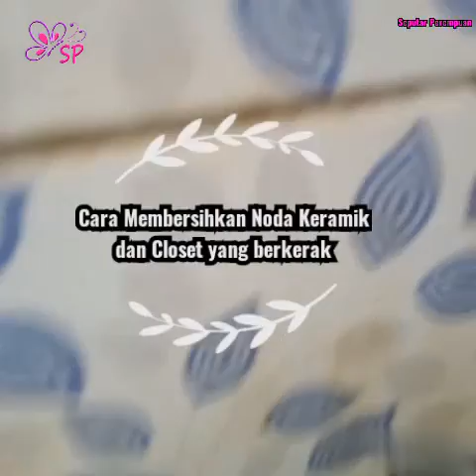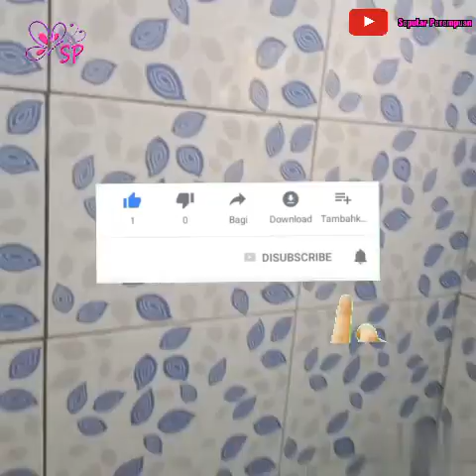TIPS SUPER MUDAH MEMBERSIHKAN NODA KLOSET DAN KERAMIK DINDING YANG BERKERAK MEMBANDEL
tips mengatasi atau menghilangkan noda menguning di kloset dan keramik dinding kamar mandi yang sangat membandel cukup 1bahan saja noda kerang menghilang tanpa mengeluarkan tenaga ekstra